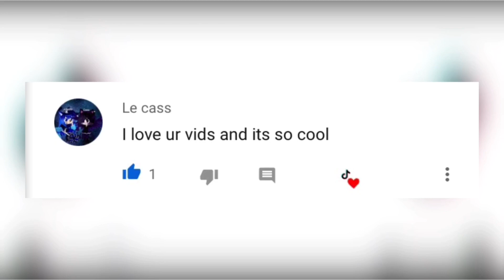Venom | TikTok Compilation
❤️ Don't forget to like the video, subscribe for daily dose of TikToks and turn on post notifications to be notified whenever I post a new compilation, also comment something nice to get a shoutout in next video! ❤️

Tags (ignore):

venom tiktok,venom,tiktok venom,it's a woman's world so to speak pussy you sour,its a womans world so to speak pussy you sour